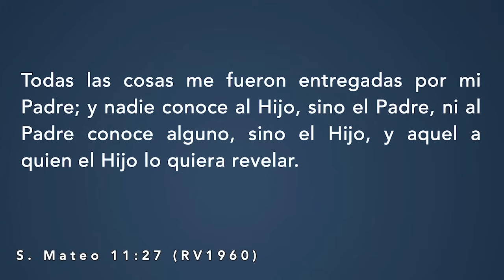La Vida Sin Dios | Preguntas & Respuestas | Dr. Armando Alducin & Alan Alducin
Preguntas & Respuestas

Transferencia bancaria:  Alan Armando Alducin Linthwaite
Banco BBVA
Número de cuenta: 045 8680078
CLABE interbancaria: 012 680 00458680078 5
Tarjeta de débito: 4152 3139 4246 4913
Código SWIFT: BCMRMXMMPYM
(Transferencias Internacionales)